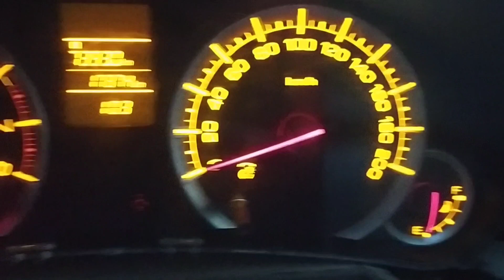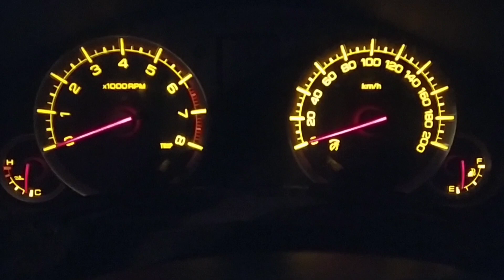Maruti Suzuki Swift meter repairing Fuel Gauge not working